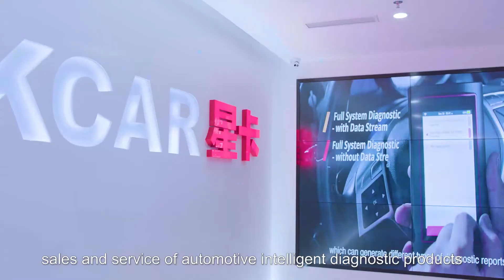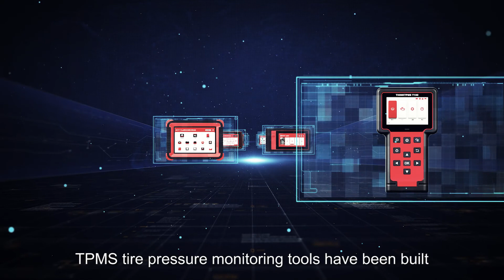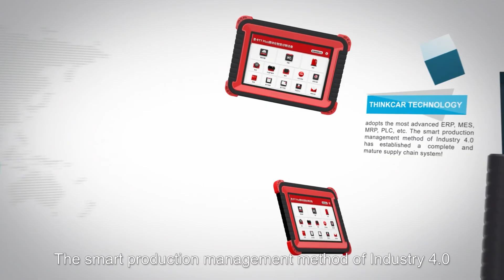THINKCAR Company Introduce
THINKCAR Technology Co., Ltd. was established in 2018 which focus on R&D, manufacturing, sales and service of automotive intelligent diagnostic tools. THINKCAR is one of the world's leading manufacturer of cars & trucks diagnostic tools, TPMS (Tire Pressure Monitoring System), ADAS calibration, remote diagnostics and services.